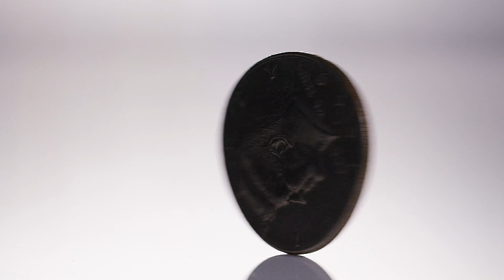1.5 degrees: Is Net Zero 2050 enough?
What do we have to do to limit global warming to 1.5 degrees? And... is anybody doing it? Many countries have pledged net zero emissions by 2050, which may seem exactly what we need to halt climate change. But peek behind the headlines and you'll see a host of reasons the numbers don't add up.

==MORE INFO==

==THANKS==

Thanks to Joeri Rogelj for his input
Thanks to Daniel for his shirt and tie

cat video by Damsel Indetech
G7 footage by Canada Hub